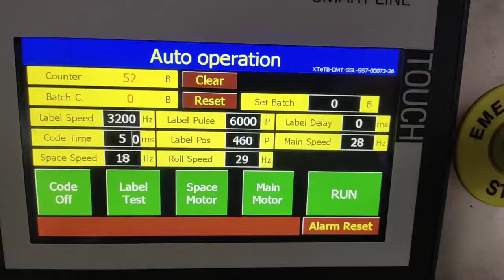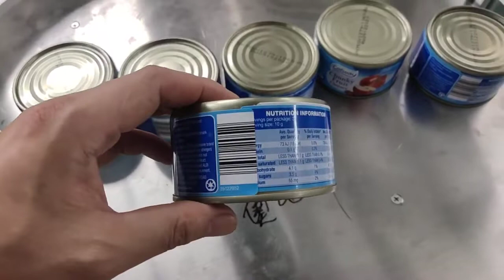SKILT auto sticker round tin jar bottle wrap-around labeling machine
Applicable product: Required to be labeled on the Circumference of surface or other Curved surfaces.
Applicable industry: Food and beverage industry, pharmaceutical industry, cosmetics industry, chemical industry, electronic industry, metal industry, plastic, and other industries.

Application examples: PET round bottles, plastic round bottles, glass round bottles, Canned food bottles, wine bottles, and other bottles, according to customer's requirements.

Optional Devices for Your Reference
Turntable, which can be connected directly before the labeling machine, the operators can put the bottles on the turntable, then the turntable will send the bottles to the labeling machine to the labeling machine automatically.
Printer, to print the production date and batch number, shorten the bottle packaging process, and improve the production efficiency.